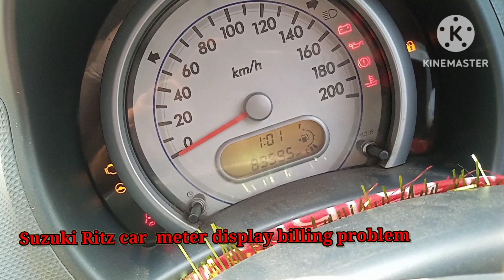Maruti Suzuki Ritz meter blinking problem. display blinking problem solve... TATANAGAR (Jamshedpur)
tatanagar Jamshedpur shop.9304445494